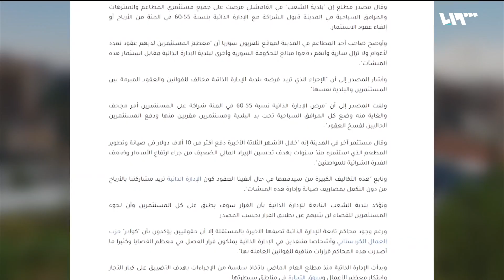على نهج الأسد .. الإدارة الذاتية تبتز المستثمرين في القامشلي | لم الشمل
خيّرَت الإدارةُ الذاتيةُ شمالَ شرقي سوريا، عشراتِ مستثمري المرافقِ السياحيةِ في مدينةِ القامشلي بين قبولِ الشراكةِ معها أو فسخِ العقودِ التي لا تزالُ سارية.